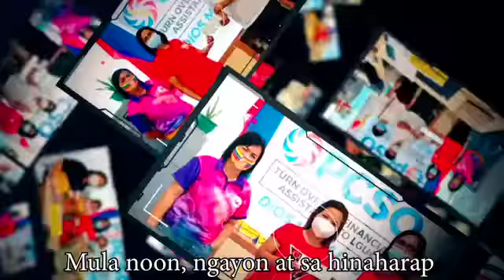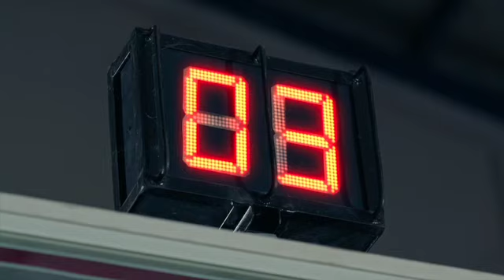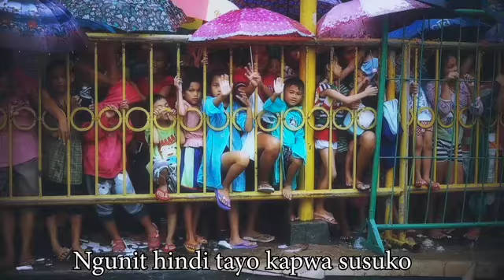TULAY February 28,2021